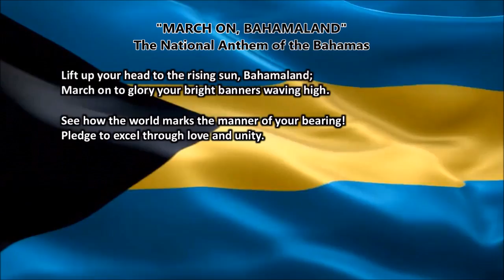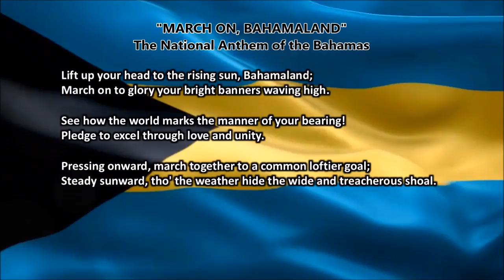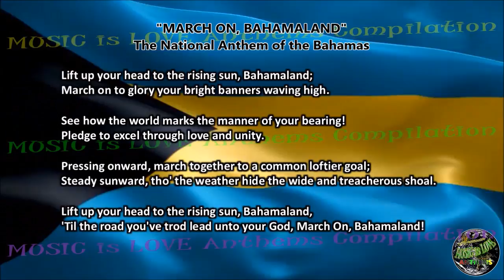Bahamas National Anthem MARCH ON, BAHAMALAND with music, vocal and lyrics English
Bahamas National Anthem MARCH ON, BAHAMALAND with music, vocal and lyrics. This channel does not own the music/lyrics, musical arrangement/accompaniment nor the vocal rendition/interpretation.